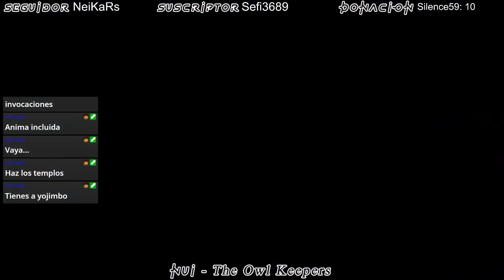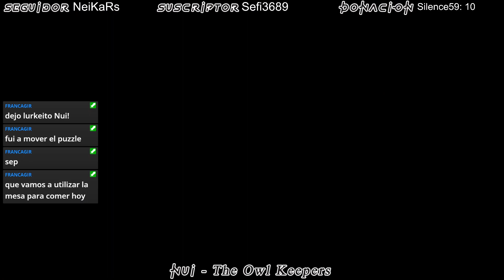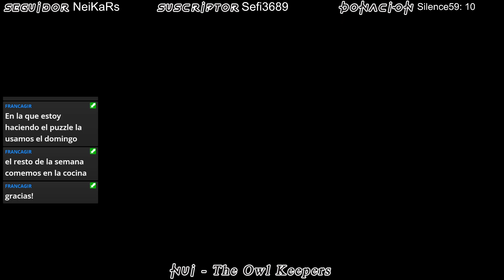🎮 ESP 🎮 Localizaciones Secretas - Parte 55 (opcional) | Final Fantasy X HD